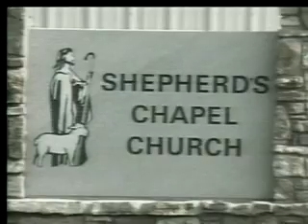John 3:1 to 3:18 ~ (2013) ~ Rebroadcast picking up at John 3:1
This is a rebroadcast picking up in the Gospel of John Chapter 3:1 ~~ I posted this video for students of Shepherd's Chapel to share the truth and fellowship in case anyone missed an episode and for review/study purposes only.  Jesus is the living Word.